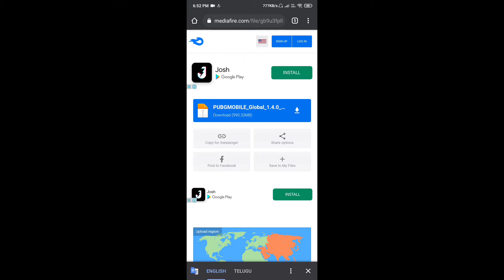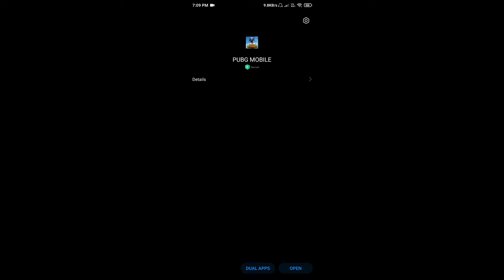how to download1.4.0 version (pubg mobile)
PUBGMOBILE-GLOBAL
DEVICE-REDMIK20
CLAW-4 FINGURES+GYRO
EDDITING-KINEMASTER PRO
RECORD-INBUILT
TEAM- XCMANU,PSYCOVINAY,TTDEVILYT,PROBOTRISHI,PUNJUSUNIL,PUNJUAKHIL,MAGICMOMENTS,XCRIDER,XCDRAX